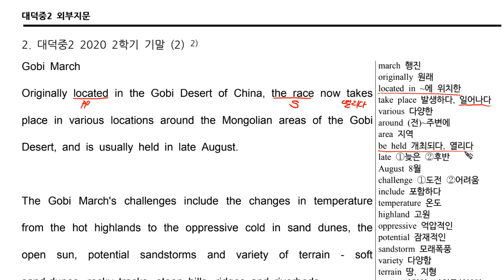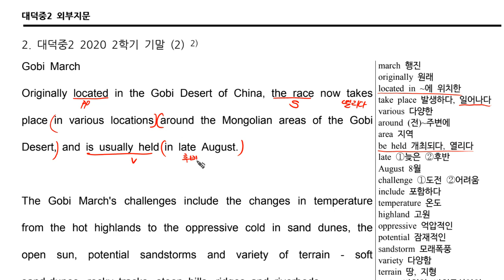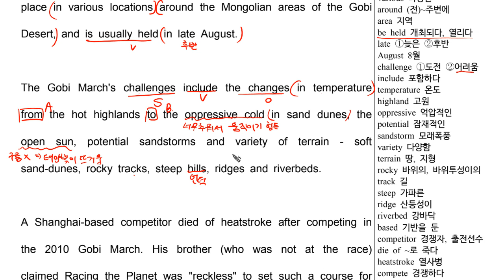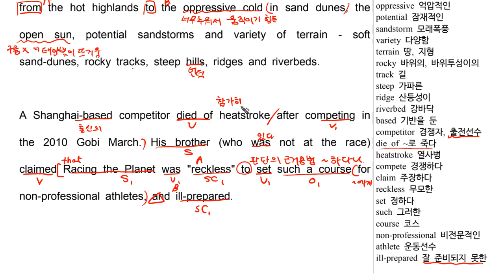중2 대덕중 외부02